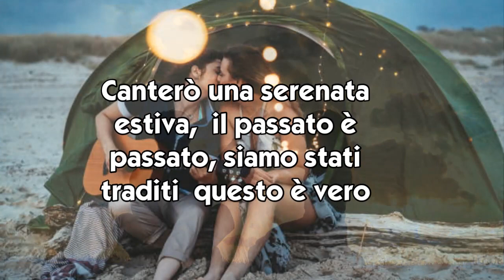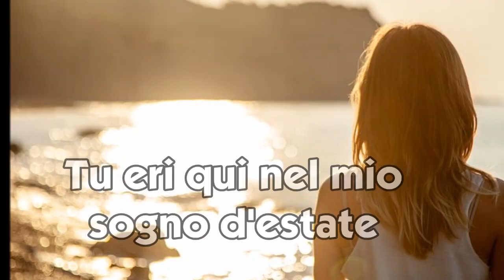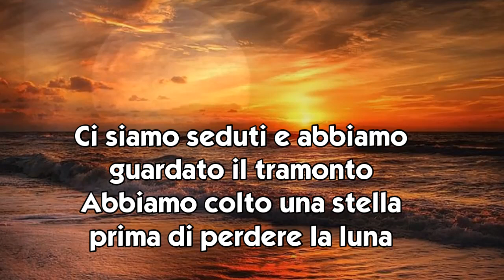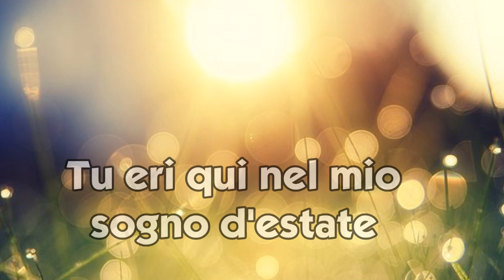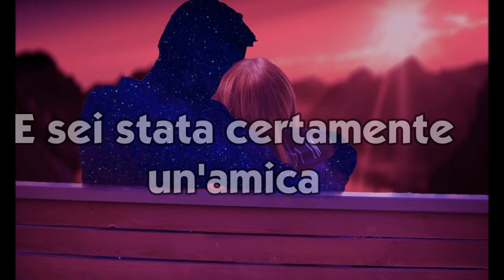eternity robbie williams traduzione